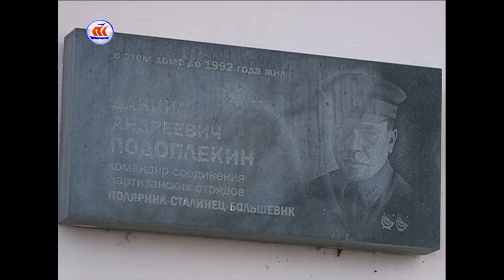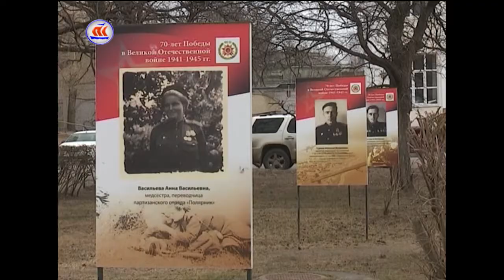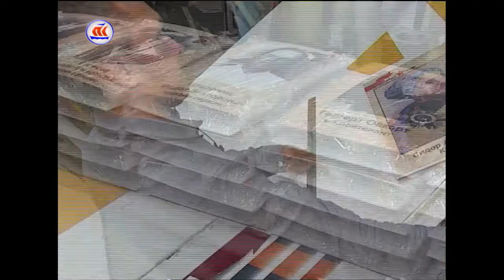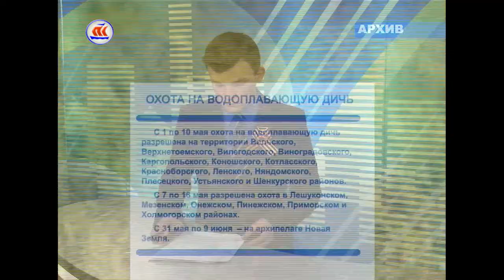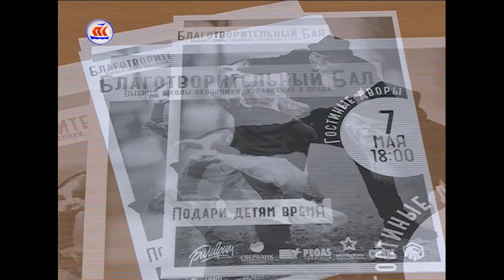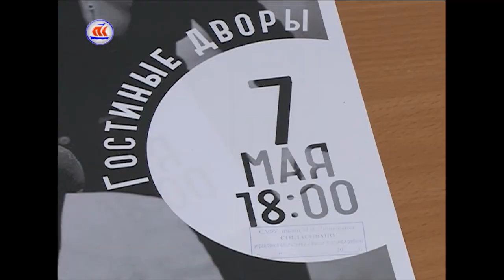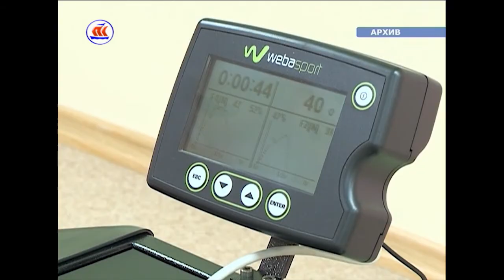04.05.2017 Сейчас в регионе 16:00